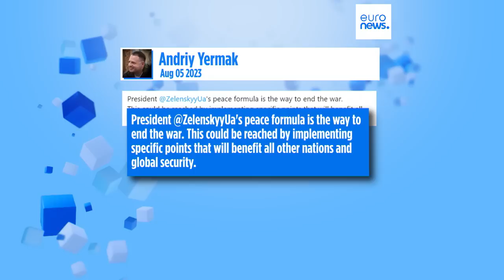Россия выпустила ночью десятки ракет по Украине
Всю ночь в Украине звучали сирены воздушной тревоги. По данным СБУ, сбиты 30 крылатых ракет и 27 ударных БПЛА.